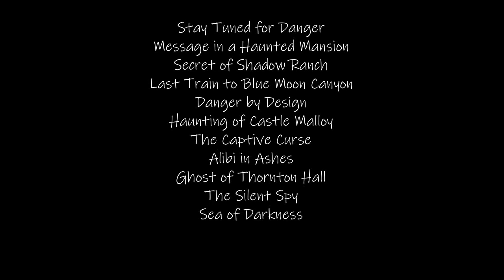What is the deal with the Love Triangle in the Nancy Drew PC Game series?! - Analyzing Relationships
Enjoy this Nancy Drew analysis video examining romantic relationships in the PC game series!

Sims 4 Gallery ID: SpiritScarlet100 (check "Include Custom Content")(I don't use cc in my builds but the gallery thinks that I do)
Follow @wizardkittenyt on Instagram